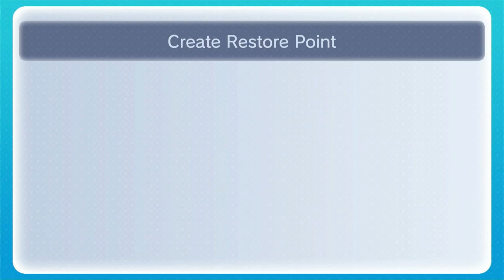Phantom Hourglass || Part 12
Join Noah and Max as they Undergo and epic quest to save there friend Tetra for the evil Ghost Ship. What sort of wacky hijinks will they get up to in The Legend Of Zelda: Phantom Hourglass.

Noah keeps telling me that we already saved Tetra, but I don't feel like changing it. = )